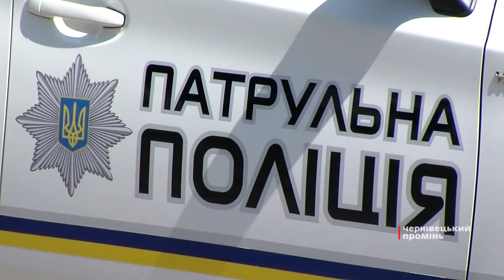На Центральній площі чернівецька поліція відзначила професійне свято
Нова поліція працює у Чернівцях вже півтора року. За цей час було чимало нарікань на дії чи бездіяльність правоохоронців, проте й багато було зроблено ними на благо міста.